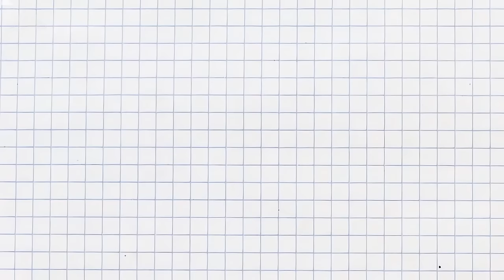GENSHIN IMPACT | NHỮNG VŨ KHÍ KHIẾN NGƯỜI CHƠI SỢ HÃI BẬC NHẤT TRONG GENSHIN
LỊCH ĐĂNG VIDEO: ►10H30 - 17H MỖI NGÀY
Playlist những video có thể bạn sẽ cần:
- Trong Video có chứa nhạc từ:
- Trong video có thể còn một số nhạc chưa rõ người sỡ hữu, cũng như tác giả Remix, , Vui lòng liên hệ qua Email nếu có vấn đề hay yêu cầu gỡ bỏ.
UID Trong Genshin Của Mình Là: 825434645
Các bạn xem video thấy thú vị thì đừng quên ấn like và đăng ký kênh, kèm theo đó là vả luôn cái chuông kế bên để góp phần tạo động lực cho mình nhằm tạo ra các video hay hơn, cũng như sẽ nhận được thông báo mỗi khi mình đăng video, chân thành cảm ơn các bạn rất rất nhìu.
► Tham gia làm hội viên của kênh Khang Huỳnh Akai Gaming để được hưởng các đặc quyền:
►DISCORD: Trạm Dừng Chân Traveler Teyvat (Nơi giao lưu và kết hợp giữa các Nhà Lữ Hành của Lục Địa Teyvat)
►Thông Tin Về Các Video:
Voice : Khang Huỳnh Akai
Biên Tập : Khang Huỳnh Akai
Editor: Khang Huỳnh Akai